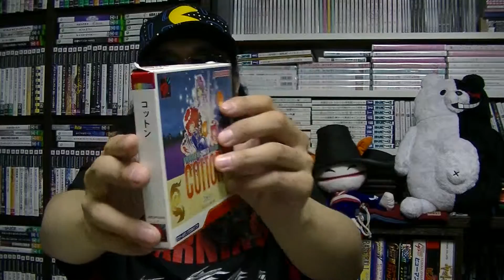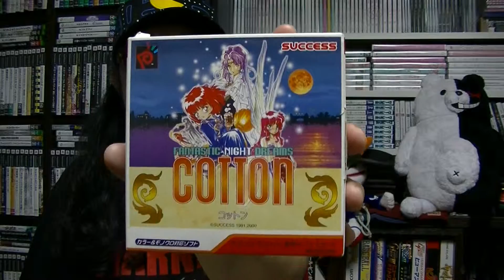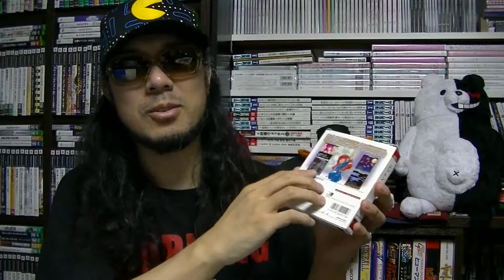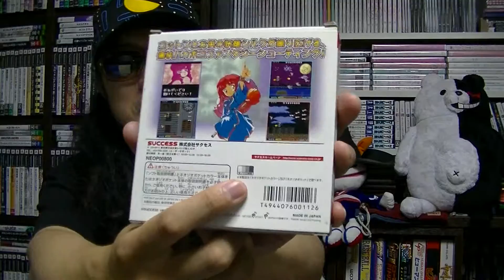【さけかん学院】パッケージの授業『コットン』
『コットン』（ネオジオポケットカラー対応）